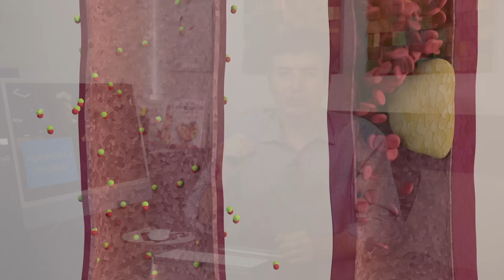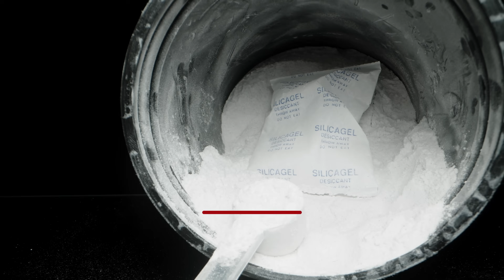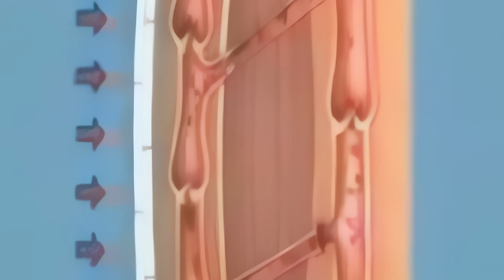Hipertrofia Muscular: O Fator Crucial Que Você Ignora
Você sabia que a chave para o crescimento muscular vai além dos exercícios? Neste vídeo, o Dr. Alexandre Amato, cirurgião vascular do Instituto Amato, revela um fator essencial que muitas pessoas negligenciam: a circulação sanguínea. A relação entre hipertrofia e circulação não se resume apenas a veias aparentes, mas envolve um componente crucial do sangue, o fator de crescimento endotelial vascular (VEGF), que desempenha um papel vital na formação de novos vasos sanguíneos e no crescimento muscular. Exploraremos como a melhora na circulação pode desbloquear seu verdadeiro potencial muscular.

O LINK PARA O EBOOK ESTÁ NO PRÓPRIO VIDEO! ASSISTA AO VIDEO COM ATENÇÃO QUE VOCÊ O ENCONTRARÁ!

Aminoacidos essenciais
Whey Protein

A hipertrofia muscular ocorre quando as fibras musculares se rompem e se recuperam mais fortes durante o processo de cicatrização. Além da alimentação e do descanso adequados, a circulação é um fator frequentemente subestimado. O VEGF não apenas ajuda na angiogênese, mas também facilita a interação entre células musculares e de suporte, influenciando processos inflamatórios e a sinalização de crescimento muscular. Neste vídeo, descubra como otimizar seu treino e alimentação para aumentar a expressão do VEGF no corpo, acelerando seu ganho muscular e melhorando sua saúde vascular.

00:00:00 - O fator crucial para o crescimento muscular
00:00:41 - A Hipertrofia Muscular e o Fator de Crescimento Endotelial
00:01:36 - O papel do VGS na hipertrofia muscular
00:02:35 - O processo de hipertrofia muscular
00:03:34 - A expressão do VGS no nosso corpo?
00:04:19 - Estimulação muscular
00:05:10 - Importância das gorduras saudáveis na alimentação
00:05:58 - O impacto das práticas de meditação e yoga no ganho de massa muscular
00:06:51 - Exercícios para melhorar a circulação
00:07:41 - Perguntas sobre exercício físico e saúde da circulação